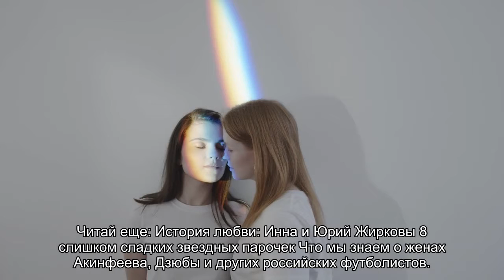Лопырева, Бородина с мужем и другие блистали на вечеринке у Жирковых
Юрий и Инна отметили 13-летие со дня свадьбы.